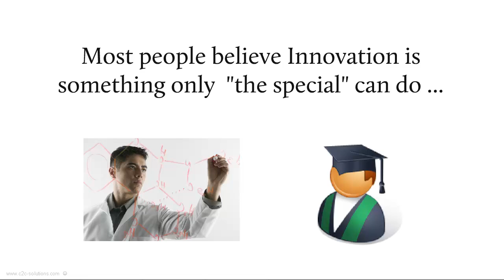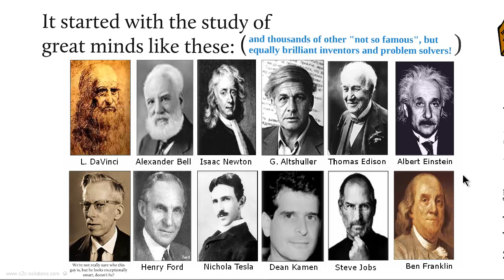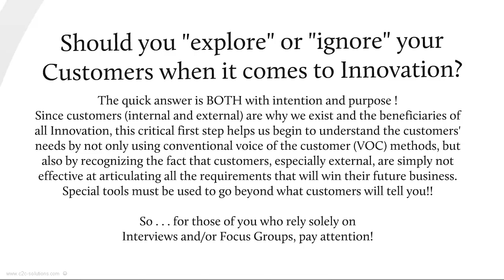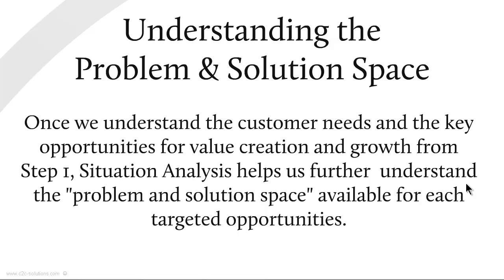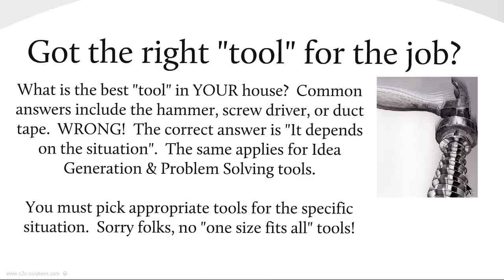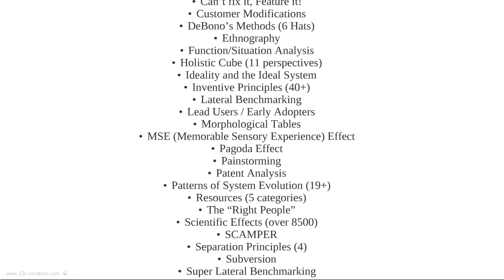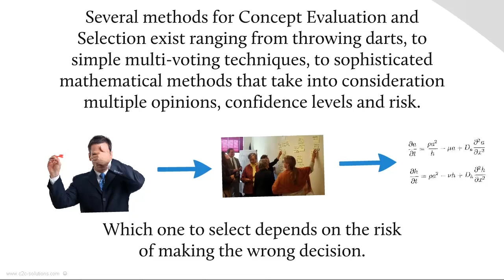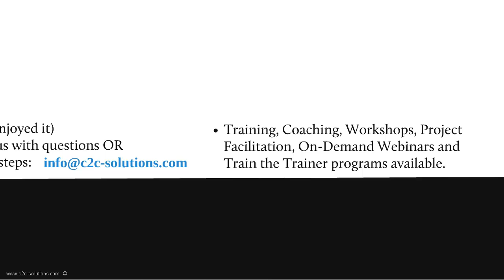Product Design Process with Systematic Innovation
A product design process using systematic innovation including best practice innovation tools, Kano Model, CAGE model and innovation course. Describes the 8-Step new product development process that takes customer requirements into account. Customized training and workshops are available.